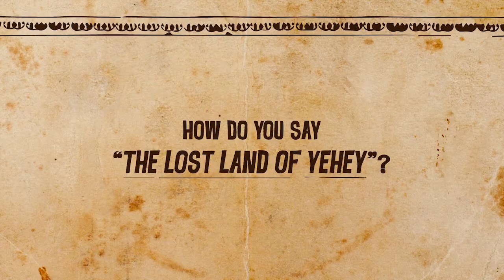How To Say "The Lost Land of Yehey"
We've taken our friends, family, and followers to task on how to pronounce the title of our series. The results are as follows...